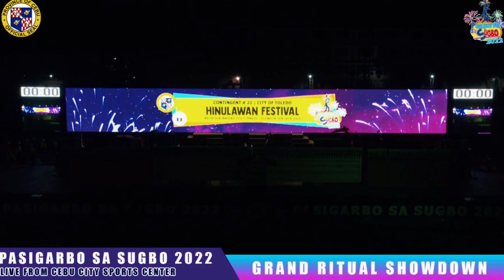PASIGARBO SA SUGBO 2022 I TOLEDO CITY HINULAWAN FESTIVAL 2ND PLACE